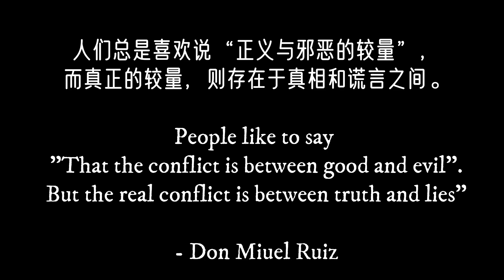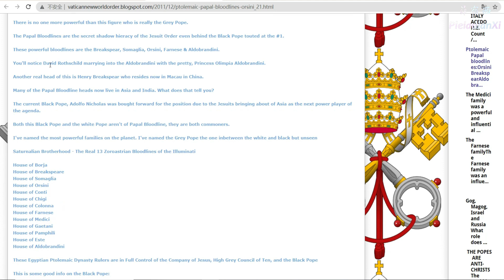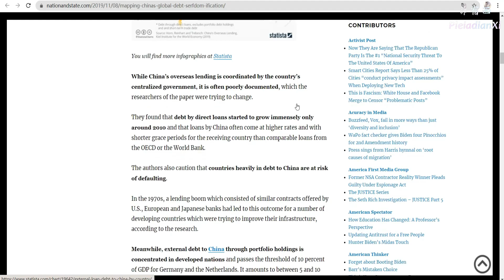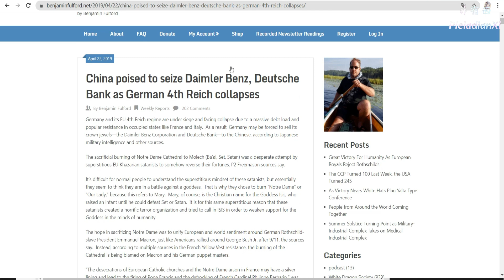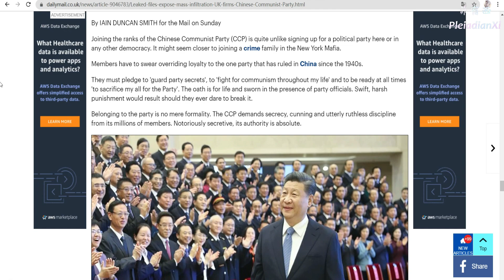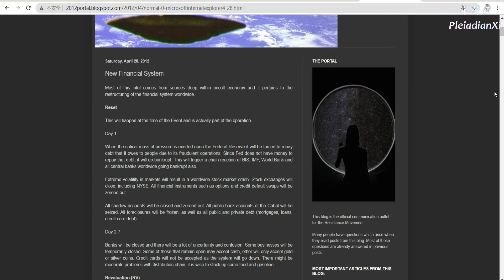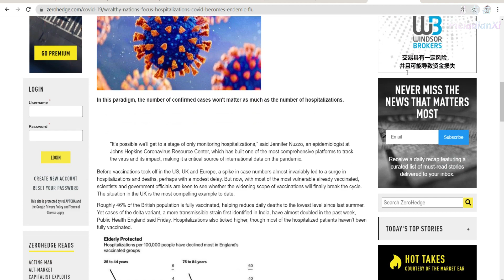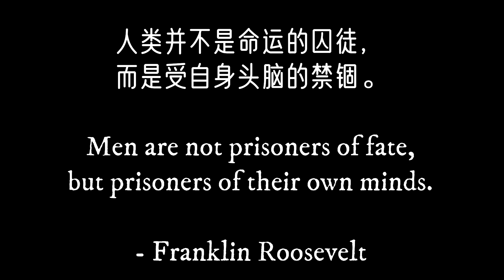【阴谋集团 The Cabal】耶稣会派系 Jesuit faction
Jesuit faction. This faction was very powerful until early 1800s when the Rothschild faction took over. About 10% of Jesuits belong to this faction, among with some cardinals, black pope (Adolfo Nicolas), white pope (Joseph Ratzinger) and black nobility families of Italy. This group was created in the year 325 at the Council of Nicea where Constantine created Christian Cult in order to destroy gnostic mysteries (Gnostic Christianity included). It continued to thrive as Holy Inquisition and still heavily infiltrates many Catholic organizations. Its main sphere of influence is South America and Africa. Their main motivation was spiritual control and oppression of humanity. Now their main motive is simply to stay alive. After the Event, there will be a great purification of all mainstream religions as they will be aligned with the truth.
耶稣会 – 这个集团曾经非常强大，直到十九世纪初期被罗斯柴尔德吞并。大约10%的耶稣会士隶属于这个派系，还包括一些红衣主教、黑教宗（阿道夫.尼古拉斯），白教宗（约瑟夫.拉辛格）以及意大利的黑色贵族。
这个派系的起源最早可以追溯到公元324年的尼西亚大公会议。当时的君士坦丁大帝(执政官)想要透过自创基督异教的方式，摧毁诺斯底派的秘密知识（包括诺斯底基督教）。耶稣会透过各地的宗教裁判所发展壮大，并且广泛渗透了许多天主教组织。

控制面向

大约2500年前，执政官建立了一个特遣小组透过心灵编程以及宗教团体大规模控制人类。团体成员在中世纪之后通常会转生成为意大利黑色贵族的权贵人物；这个团体创造了耶稣会，而耶稣会近500年来控制着地球上的一切活动。

以太执政官网格在物质层面，则由耶稣会网络内部高层人士组成，现实生活中的执政官会转生进入耶稣会——世界的统治权主要在耶稣会手上，耶稣会控制光明会、控制着可萨人黑手党、控制着所有那些组织；
他们能渗透世界上绝大多数国家的政府，但在经济、金融和媒体方面则由罗斯柴尔德派系掌握。
非主流媒体将近7成的情报，是CIA直接或间接来自于耶稣会的虚假情报。
他们非常擅长心理分析和操控大众，并且渗透了世界上绝大多数国家的政府，但是耶稣会仍然需要罗斯柴尔德家族，他们就像共生关系互相需求和控制着彼此。
罗斯柴尔德家族主要控制了欧洲，洛克菲勒家族主要控制了美国，耶稣会控制了世界其他地方。

该组织的主要势力范围是南美和非洲。

At the same time, Jesuits are massively infiltrating Brazil, Argentina and especially China. They plan to control the world through future global Chinese domination:
耶稣会也已经大范围地渗透巴西、阿根廷和中国。中国被耶稣会渗透的情况尤其严重。耶稣会企图将来让中国称霸，从而控制全世界:
You need to know that Jesuits were infiltrating China since the 16th century and they have a vast network there
大家要知道:耶稣会从16世纪的明朝就开始深入中国社会，所以他们在当地有着庞大的人脉网络。
他们过去的主要目的是精神控制和压迫所有人类，

现在我们去上学并不是为了接受教育，而是去受训成机器，去受训然后变成罗斯柴尔德家族的奴隶，现在的教育有分很多的阶段，第一个层面是耶稣会的层面，在16、17世纪的时候这是古制教育，在那个时天主教控制所有的知识，14、15世纪文艺复兴的时候，光明势力在文艺复兴时将光带回给人类。而邪恶执政官创立耶稣会的原因，就是要操控窜改这些神圣知识，在耶稣会成立之后，葛瑞利多(罗马)大学，这是一所耶稣会的学校，这间学校就成为世界各地耶稣会大学的榜样，耶稣会在16~18世纪完全控制人类的教育，耶稣会有权决定人们在学校里学到什么东西。

但是他们现在只想要苟延残喘的活下去。事件之后会有一次对所有主流宗教的大净化行动，所有的宗教最终都将皈依真理。

此外，2019年巴黎圣母院的大火，也跟耶稣会有着密不可分的关系。

It is interesting to note that Jesuits have hinted at the fact that Notre Dame fire was not an accident:

Fulford has assessed correctly that fire at the cathedral was a burnt offering to Set, the arch-enemy of Goddess Isis, as the main Black Nobility family are in war against the Goddess for millennia:
富尔福德针对圣母院火灾的推论是正确的:黑暗势力利用火将圣母院献祭给赛特，也就是爱希斯女神的宿敌。主要黑色贵族们发动的反女神战争已经持续了好几千年:

耶稣会有着自己的世界重置计划。让我们来看一下他们的盘算。

The Jesuits are well versed in astrology, and they knew for a long time that Saturn Pluto conjunction in January 2020 was the greatest opportunity to trigger their plans, and this is when they triggered first public announcements about the coronavirus. Let us explore what is behind their plans.
耶稣会是占星学方面的专家。他们在很久以前就知道2020年1月的土星-冥王星合相是最适合他们执行计划的时间点。他们也在当天首次公开关于冠状病毒的消息。

After the formation of BRICS / Eastern positive alliances in 2014 and 2015, the Jesuits have shifted their main base to China and moved many Cabal agents there. Those agents took many positions within the Chinese government in the 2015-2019 timeframe, and immediately started the project of infiltrating the West:
金砖五国/东方正义联盟在2014和2015年成立之后，耶稣会就把他们的主要基地以及许多阴谋集团特务转移到中国。这些特务在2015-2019年期间把持了许多中国政府内部的职位。他们随后便开始进行渗透西方世界的计划:

Most people are not aware that communism is a Jesuit creation:
大多数的民众并不晓得共产主义其实是耶稣会的产物: